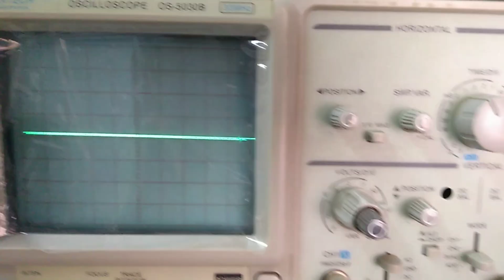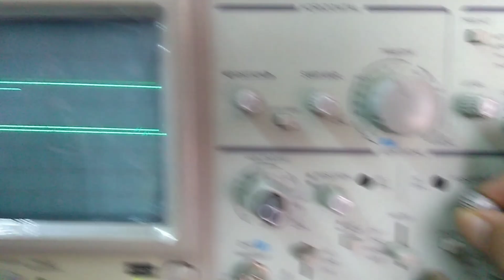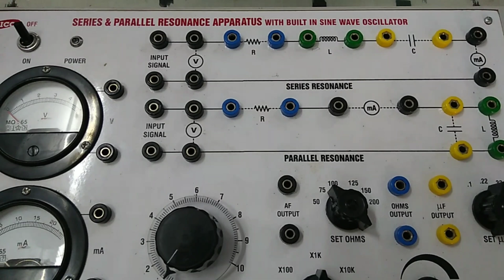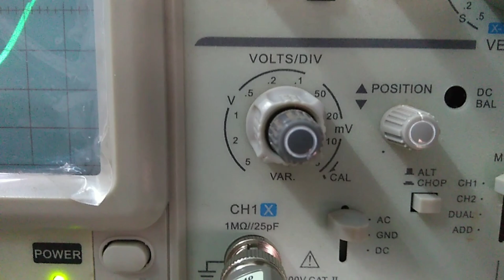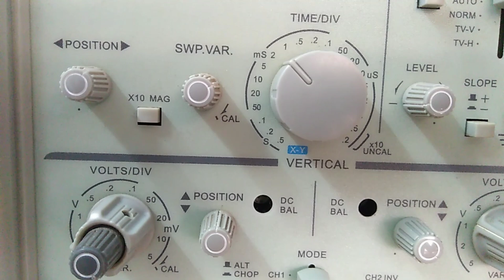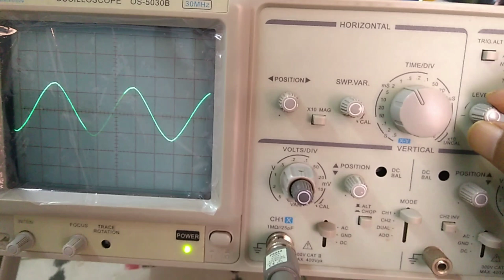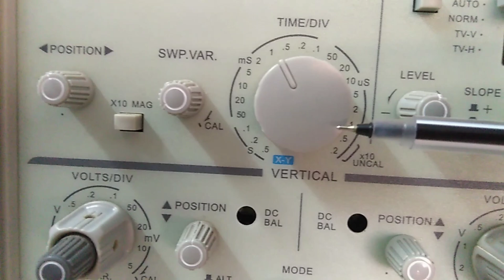Measurement of AC voltage using CRO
Measurement of AC voltage using CRO @PTE